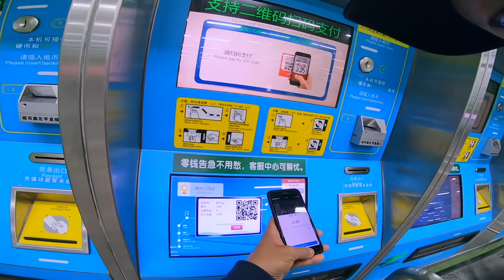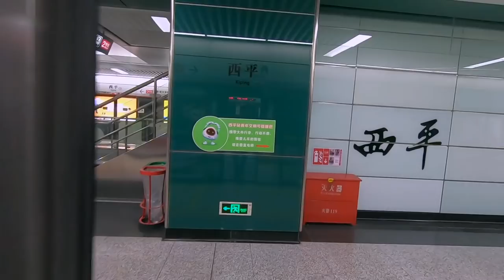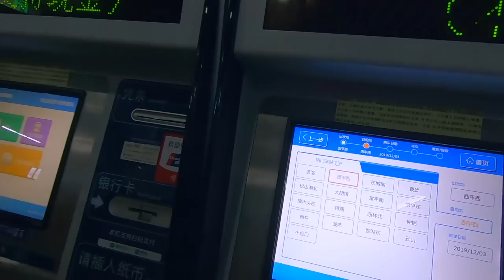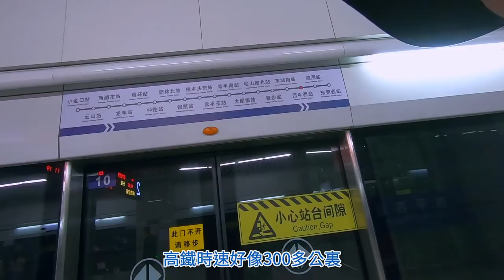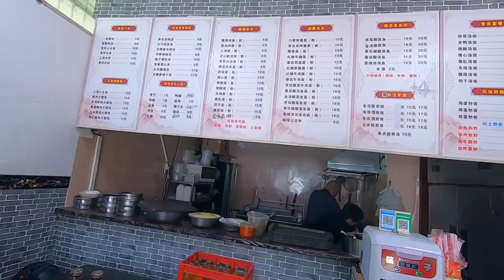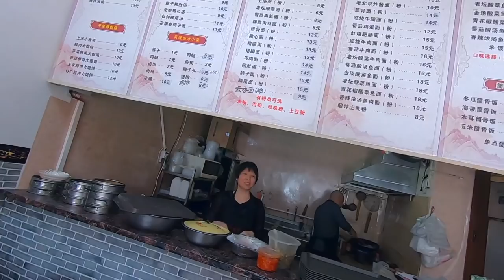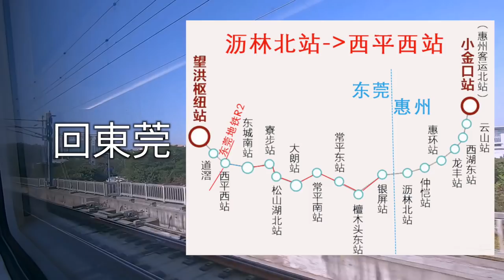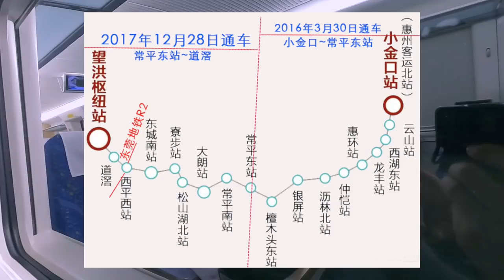體驗「莞惠城軌」 | 從東莞坐城軌到惠州 VLOG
莞惠城軌與東莞地鐵2號線在西平站接駁，東莞的朋友要到惠州城區只要在西平站換乘莞惠城軌“咻”一聲就到了。

莞惠城軌，是中國廣東省內一條連接東莞市及惠州市的城際軌道交通，是珠三角城際軌道交通線網規劃的放射線之一，以後將會與穗莞深城軌以及佛莞城軌相銜接。
如果對你有幫助，想請我喝咖啡或者贊助我的頻道：
謝謝🙏！

攝影器材：Gopro hero 7 black
麥克風：Saramonic SR-XM1 Mini Microphone 3.5mm